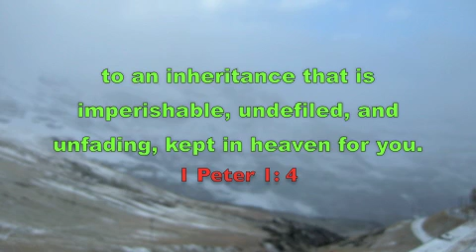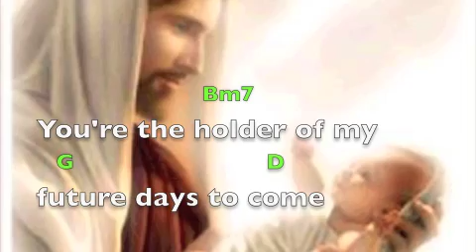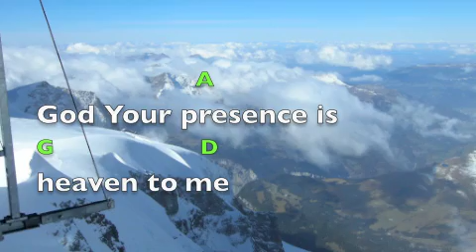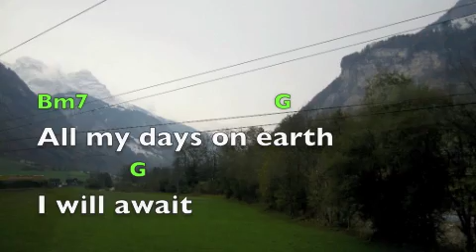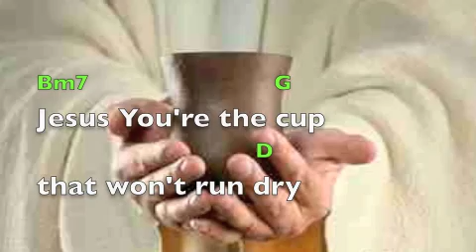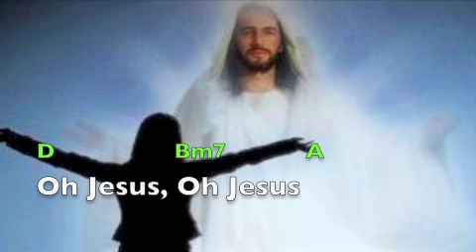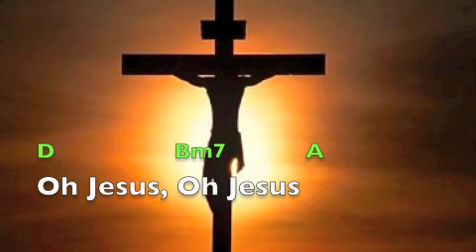Your Presence is Heaven To Me (lyrics & chord) Revealing Jesus - 2013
Artist: Israel Houghton & Micah Massey
Album: Revealing Jesus by Darlene Zschech - 2013
Photos: taken from Jungfraujoch (2007)  -Top of Europe height -11,782 ft